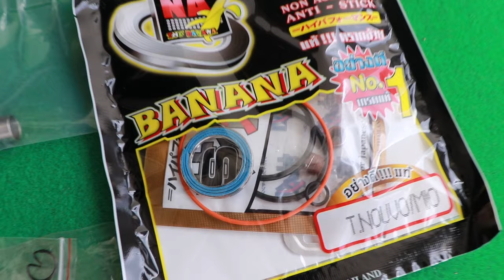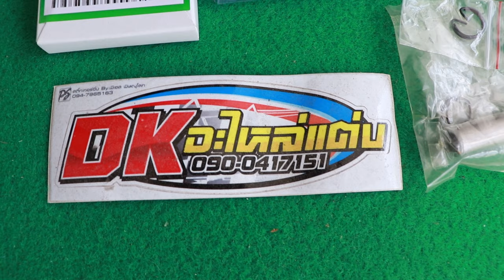ชุดเพิ่ม 133cc สำหรับ Mio Fino Nouvo เฟสบุค DK อะไหล่แต่ง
ชุดคิทเพิ่ม 133cc สำหรับ Mio Fino Nouvo

- เสื้อสูบแท้คว้าน 54 มิล
- ลูกสูบเชียร์ 54มิล หลบวาล์ว
- แหวน สลัก กิ๊ฟ
- บูทปลายก้าน 13-15-17
- แคมชาร์ฟสำหรับลูกเล็ก 1 ตัว
- ประเก็นชุดบน
*สามารถนำไปประกอบกับรถเดิมๆได้เลส

ราคาชุดละ 2,300 บาท ฟรีค่าจัดส่ง
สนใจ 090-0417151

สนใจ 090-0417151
รับจัดเซ็ทตามงบประมาณ

✅มีบริการจัดส่งทั่วประเทศ เคอรี่/ไปรษณี 🚛
✅ฟรีค่าจัดส่ง
✅ได้รับสินค้าแน่นอน 100% การันตีจากรีวิวลูกค้ารับของมากกว่า 6 ปี
✅มีบริการให้คำปรึกษาหลังการขาย
✅รูปไหนลงราคาไม่ชัดเจน ก๊อปรูปเข้ามาถามใน Inbox ได้เลยครับ
📲 ไลน์ Godzila-r34 หรือแอดจากเบอร์ 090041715